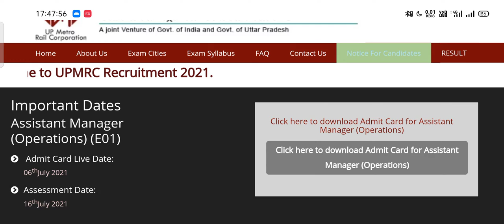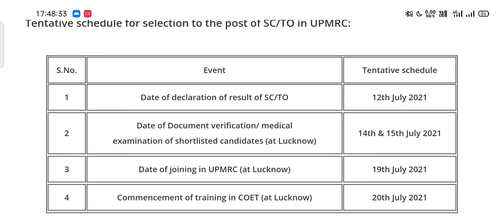UP Metro Result Date Out|UPMRC DV Date, Medical Date, Joining & Training Date Out| Official Update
●●●●|| Welcome Friends ||●●●●
UP Metro Result Date Out
Official Website Update
All Schedule declared

●●●●|| Improtant News ||●●●●

 तो वीडियो को पूरा देखे और वीडियो देखने के बात कमेंट करें और
वीडियो पसंद आये तो अन्य साथी तक इस वीडियो को👍 शेयर भी करें।

●●●●|| Tags  ||●●●●

ISRO VSSC EXAM PAPER
ISRO HSFC PREVIOUS PAPER
ISRO TECHNICIAN B PAPER
ISRO TECHNICIAN B ELECTRONICS MECHANIC PREVIOUS PAPERS
ISRO TECHNICIAN B U R RAO PREVIOUS YEAR PAPER.
ISRO SHAR SDC PREVIOUS YEAR PAPER
ISRO NRSC PREVIOUS YEAR QUESTION PAPER TECHNICIAN B
UP METRO previous years paper
UP METRO EXAM PAPER
UP METRO PREVIOUS PAPER
UP METRO PAPER UP METRO MAINTAINER CIVIL
MECHANIC PREVIOUS PAPERS
UP METRO  PREVIOUS YEAR PAPER
Maintainer Civil  PREVIOUS YEAR QUESTION PAPER
up Metro result out Uttar Pradesh Metro result out how to check up Metro result matric result outUp Metro official result out result PDF how to  check up Metro maintenance result UP Metro mental result out Metro maintainer answer key Metro SCTO result out Metro station controller
●●●●|| Motivate us ||●●●●

UP Metro|ITI Maintainer| LMRC Previous Year Paper||UP Metro Previous Year Paper With Answer Key||
●●●●|| About us ||●●●●